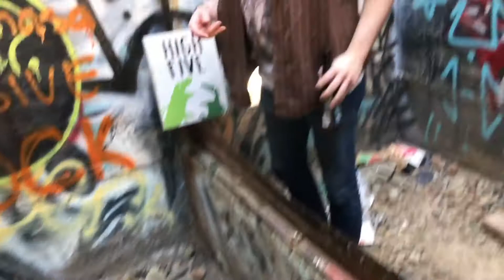Small Business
Alex don't forget to write the description for our new video ok??

Okay, I won't. Hey siri set a timer for one hour.

Advanced Techniques with Alex Southard